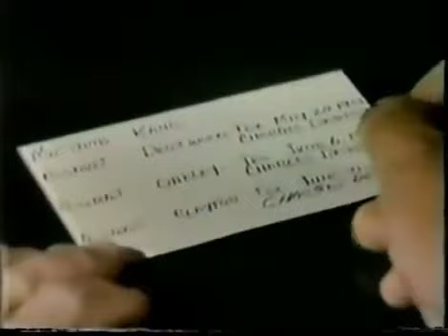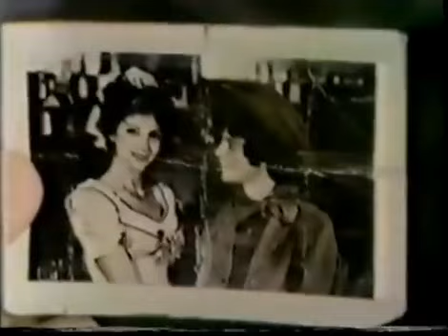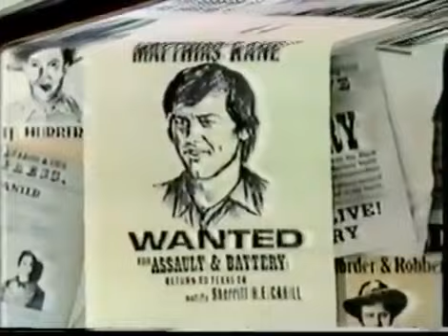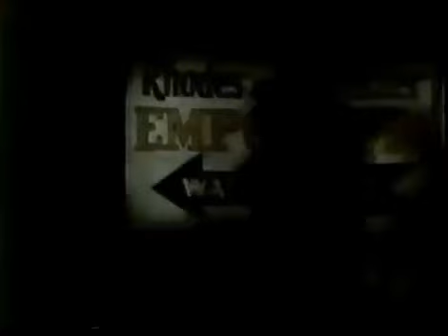Hec Ramsey Season 2 Episode 4 Scar Tissue-WESTERN TV SERIE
Matthias Kane comes to New Prospect looking for the father he never met. Hec befriends the hot-headed young man and assists him in locating his father, uncovering dark secrets and shady pasts in the process.